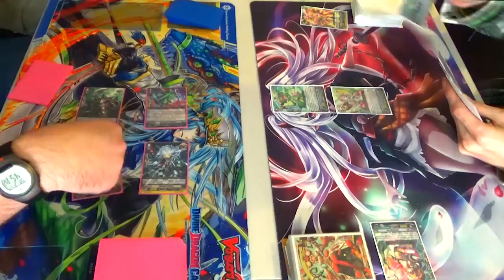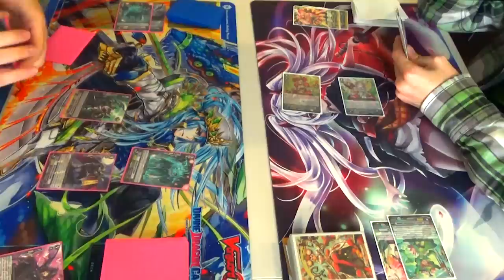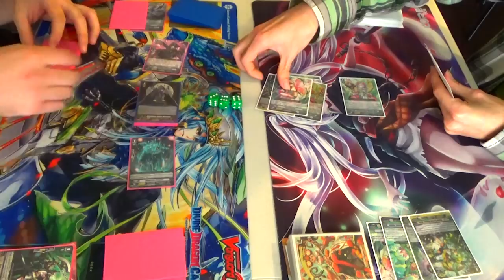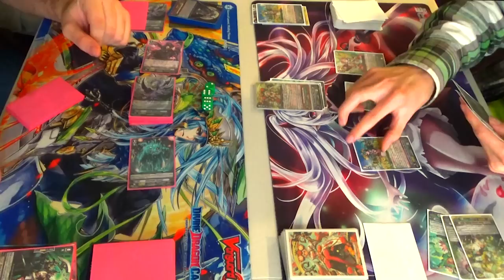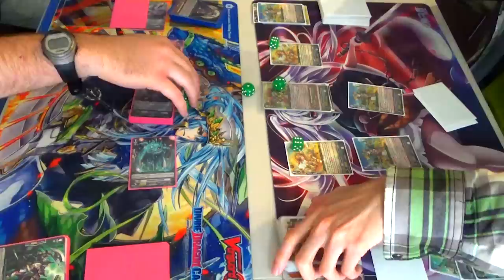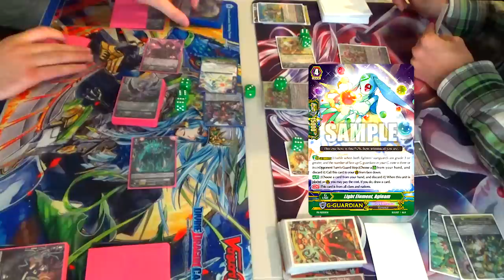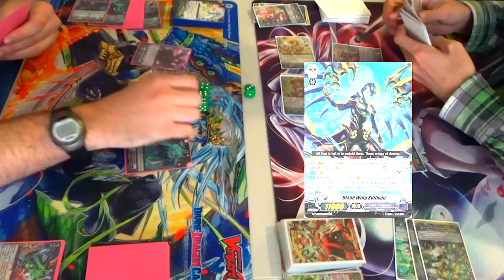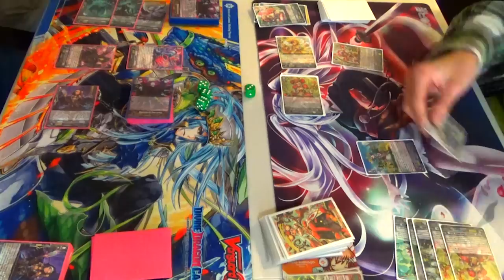Cardfight!! Vanguard G: Blade Wings Vs. "Bloom" Ahsha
Dark Irregulars Blade Wings Vs. Neo Nectar Ahsha! Enjoy!